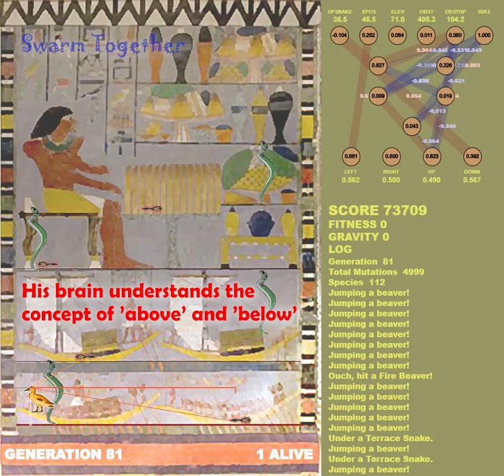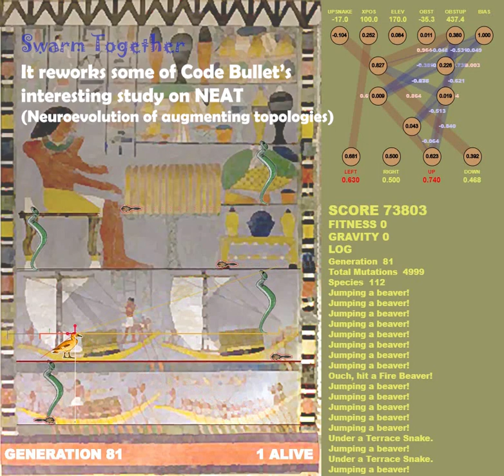Duck invents radar to enter Tomb of Khuwy | Artificial Intelligence bot learning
Artificial Intelligence Nile Duck has learned a new trick: RADAR!! Exploiting a logic boundary while using 2 Vision parameters that track the fire beavers this AI bot can scan systematically, taking in a greater picture of the surrounding, like a radar.

This project is based on some Code Bullet exercises on NEAT (Neuroevolution of augmenting topologies). Thanks, Code Bullet!

Audio from archive.org.
"Real Love"  by The Smashing Pumpkins
Attribution-nonComercial-ShareAlike